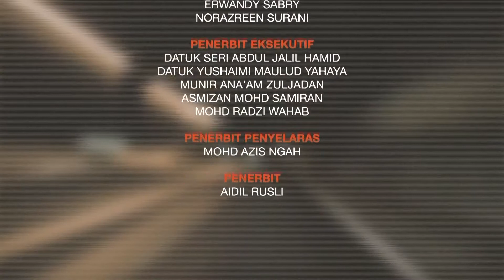X-Treme: BMX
It’s a sport that originated back in the 1970s in America and was designed as a stepping stone for kids to get into motorcross.

But now, it has turned into a sport in its own right and is great for riders of all ages.